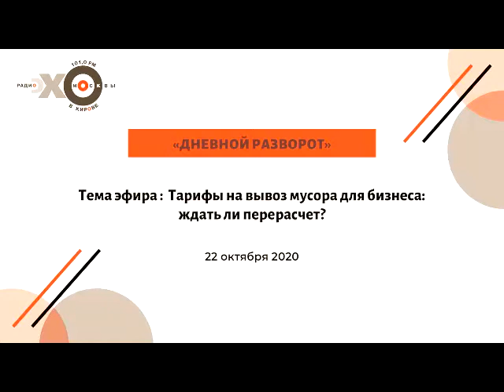Дневной разворот от 22.10.20_часть 1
Ведущие: Анна Лапшина, Дарья Топузлиева
Гости: Юрий Исупов, Александр Корякин
Тема: Тарифы на вывоз мусора для бизнеса: ждать ли перерасчет?